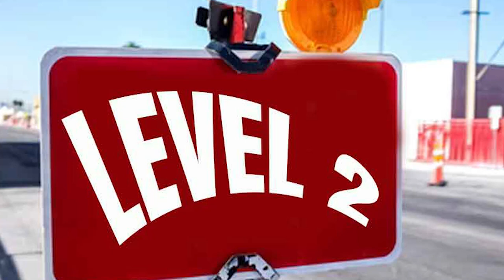Pemprov DKI Jakarta Kembali Terapkan PPKM level 2! Kapasitas Kantor Hanya 75 Persen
Pemerintah Provinsi (Pemprov) DKI Jakarta kembali menetapkan pemberlakukan pembatasan kegiatan masyarakat (PPKM) level 2.

Hal itu tentu berdampak bagi penurunan jumlah pegawai yang bekerja di kantor atau work from office (WFO).

Dimana Kebijakan pembatasan tersebut kembali pada aturan 75 persen dari kapasitas kantor.

Ketentuan itu tertuang dalam Instruksi Menteri Dalam Negeri (Inmendagri) Nomor 33 Tahun 2022 tentang Penerapan PPKM Level 2 dan 1 di Jawa dan Bali.

Adapun pegawai yang diperbolehkan masuk kantor hanya pegawai yang sudah melakukan vaksinasi Covid-19.

Selanjutnya, Pegawai wajib menggunakan aplikasi PeduliLindungi di tiap pintu akses masuk dan keluar tempat kerja.

Diketahui, PPKM level 2 sendiri berlaku sejak 5 Juli hingga 1 Agustus 2022 dan nantinya akan segera dievaluasi kembali.

PPKM tersebut berlaku di seluruh wilayah Ibu Kota, mulai dari Kepulauan Seribu, Jakarta Barat, Jakarta Timur, Jakarta Selatan, Jakarta Utara, dan Jakarta Pusat.

Tak hanya itu, wilayah Bogor, Depok, Tangerang, Tangerang Selatan, dan Bekasi turut